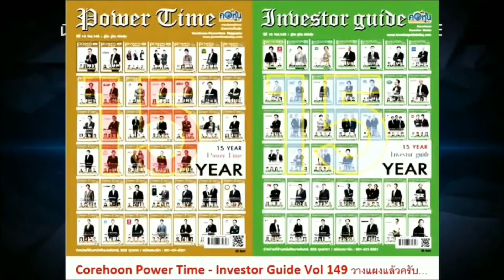รัฐบาลอัดฉีดเม็ดเงินกว่า 3 แสนล้าน สู่โครงการเศรษฐกิจพอเพียงสร้างไทย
ดร.สมคิด จาตุศรีพิทักษ์ รองนายกรัฐมนตรี เป็นประธานในการเปิดโครงการเศรษฐกิจพอเพียงสร้างไทยและโครงการ New Gen Hug บ้านเกิด และ ดร.อุตตม สาวนายน รัฐมนตรีว่าการกระทรวงการคลัง มอบนโยบายการขับเคลื่อนเศรษฐกิจไทยสู่ความแข็งแกร่ง โดยมี นายอภิรมย์ สุขประเสริฐ ผู้จัดการธนาคารเพื่อการเกษตรและสหกรณ์การเกษตร (ธ.ก.ส.) พร้อมด้วยเกษตรกรรุ่นใหม่ ผู้บริหาร พนักงาน ธ.ก.ส. เข้าร่วมงาน  ณ ห้องแกรนด์ บอลรูม โรงแรมคอนราด แบงคอก ถนนวิทยุ กรุงเทพฯ เมื่อวันที่ 24 มิถุนายน 2563